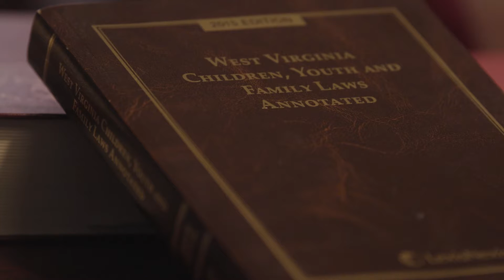Kaufman Family LAW